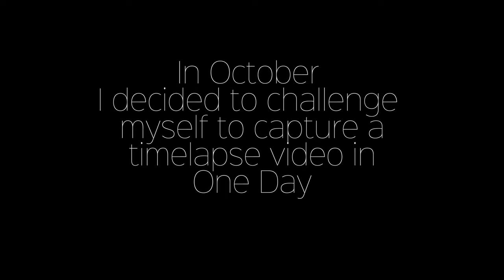One Day In Ireland | 4K Timelapse Galway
At the start of October I challenged myself to film a timelapse movie of Galway City and Galway County in one day. I had 2 cameras,  over 20 locations all over Galway and just under 12 hours to capture as much timelapse footgae as I could.

I got up to shoot sunrise to sunset in Galway City and County shooting in locations like The Spanish Arch, Latin Quarter, Galway Cathedral, Eyre Square, Connemara, Shop Street, and many more places around Galway.